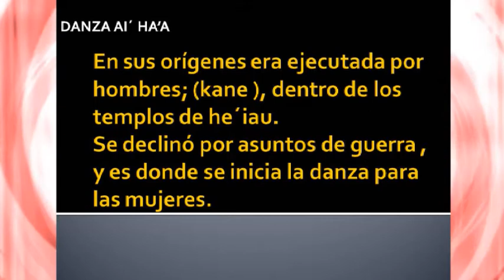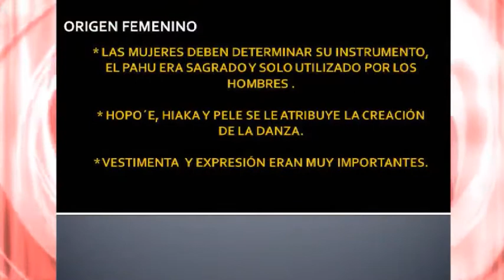Aleph TV - 1/4. Oswaldo Espejel: Danza Polinesia Tradicional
Aleph TV - 1/4. Oswaldo Espejel: Danza Polinesia Tradicional-16/07/14